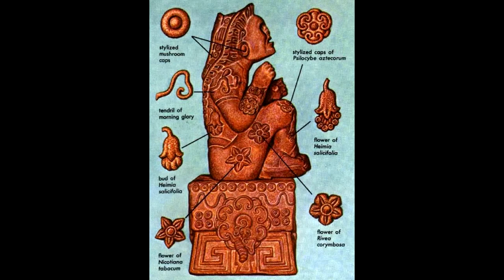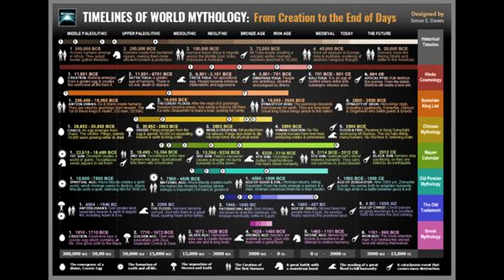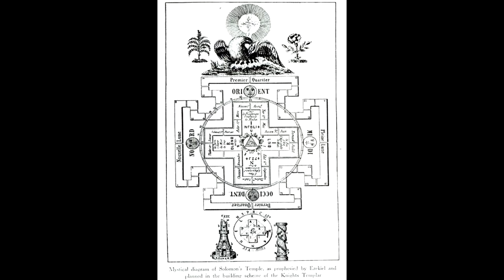Mushrooms in War - The Battle Frenzy of the Fly Agaric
Going over the evidence of battle enhancing mushrooms from ancient to modern history

some related amanita videos of mine and some links to read up on for this video: